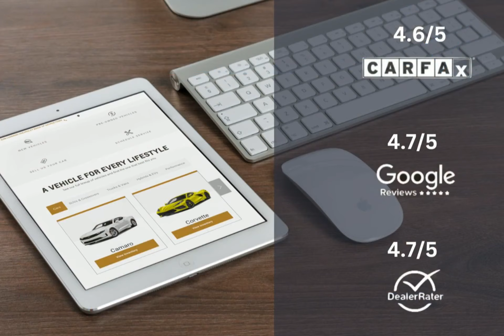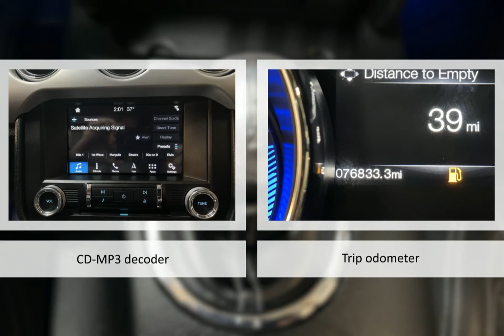2017 Ford Mustang GT Premium Lexington Georgetown Nicholasville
2017 Ford Mustang GT Premium  Dan Cummins of Georgetown is proudly serving our friends and neighbors in Lexington, Georgetown, and Nicholasville.